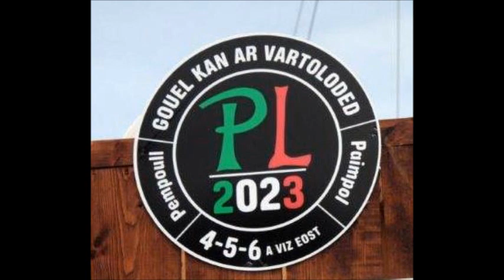2023 08 06 Paimpol Festival du chant de Marins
Réunion de vieux greements et animations sur le port de Paimpol